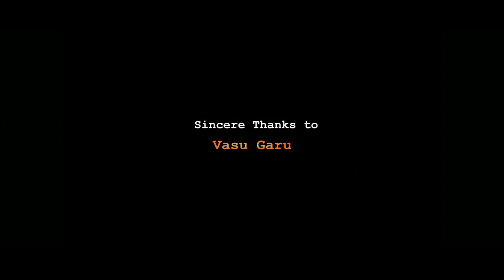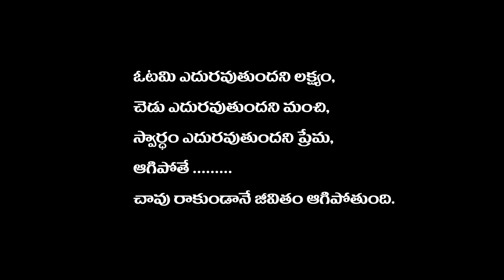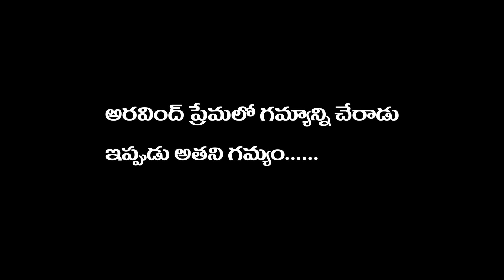Cheliya Chejare Vellake - New Telugu Short Film 2016